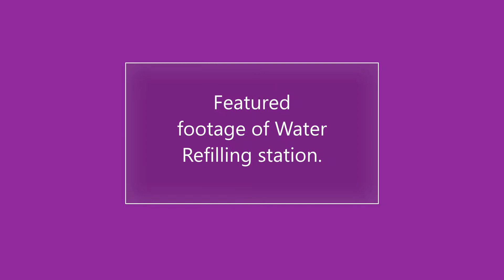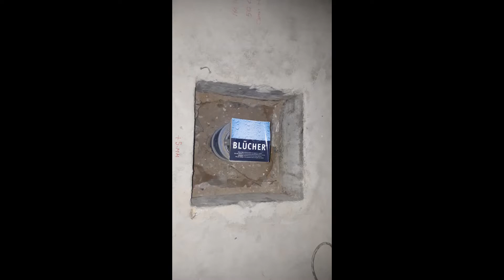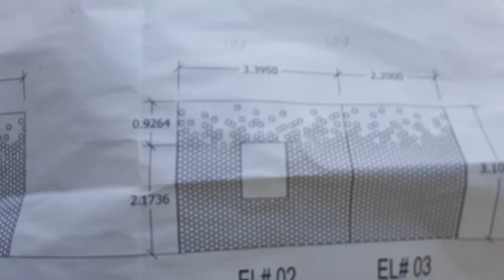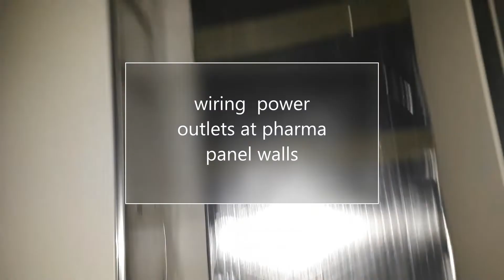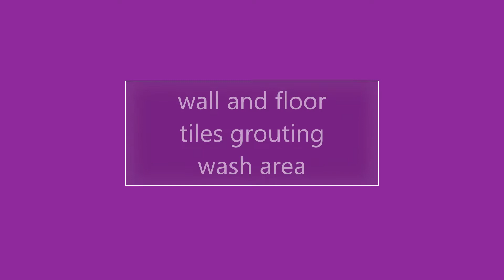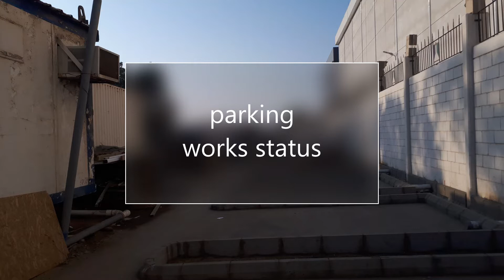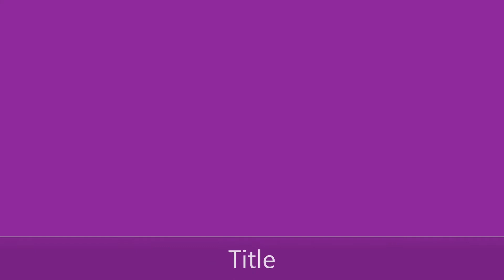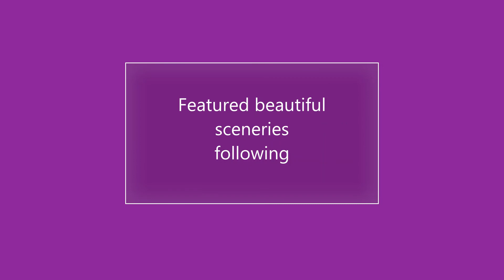# مشروع المصنع قيد التنفيذ # Factory project on going works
Dear Viewers  footage  of on going works of our factory project. You can watch
أعزائي المشاهدين لقطات لأعمال جارية لمشروع مصنعنا. يمكنك
المشاهدة